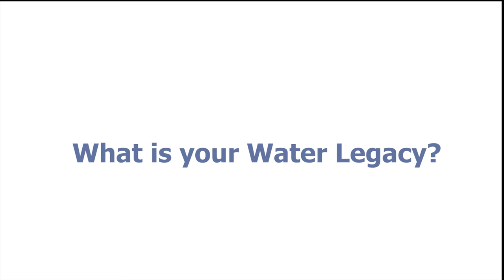PNCWA My Water Legacy No 4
Another video in the PNCWA "My Water Legacy" series. Speakers include Bud Ruther, John Beacham, and Rob Lindsay.